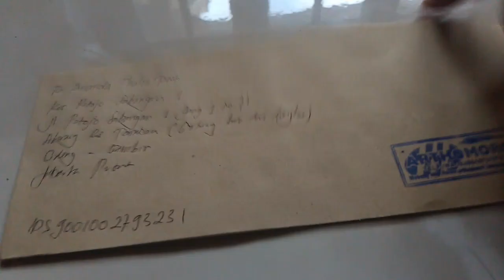Kirim Kotak Cincin Beruang Warna Pink ke Gambir Jakarta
Kirim Kotak Cincin Beruang Warna Pink ke Gambir Jakarta kirim kotak cincin beruang warna pink ke gambir jakarta,beli kertas cellophane dimana,beli permen yupi di indomaret,orang beli es krim di korea,cara ke pik avenue naik busway,super wings kirim paket ke indonesia,super wings pengiriman paket ke indonesia,super wing kirim paket ke indonesia,ke pik dari stasiun kota